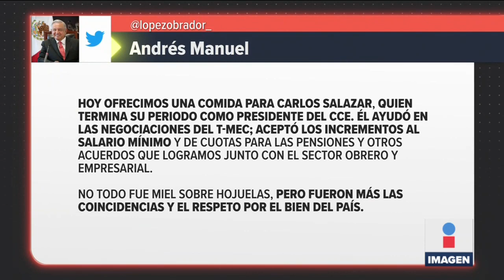López Obrador ofrece comida a Carlos Salazar, presidente del CCE | Ciro Gómez Leyva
CiroEnImagen “No todo fue miel sobre hojuelas, pero fueron más las coincidencias y el respeto por el bien del país", escribió el presidente LópezObrador tras la reunión en Palacio Nacional por la despedida de CarlosSalazar como presidente del Consejo Coordinador Empresarial.